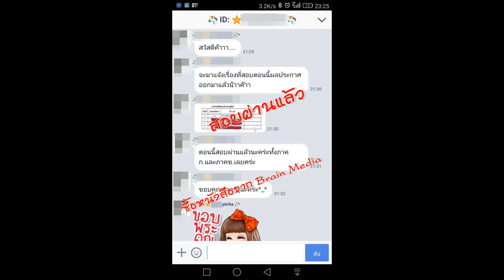Loadแนวข้อสอบ เจ้าพนักงานศูนย์เยาวชนปฏิบัติงาน กรมส่งเสริมการปกครองท้องถิ่น (อปท.)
ภาค ก
- แนวข้อสอบหลักปรัชญาของเศรษฐกิจพอพียงโมเดลเศรษฐกิจประเทศไทย ๔.๐
- แนวข้อสอบแผนพัฒนาเศรษฐกิจและสังคมแห่งชาติ ฉบับที่ ๑๒
- แนวข้อสอบรัฐธรรมนูญแห่งราชอาณาจักรไทยพุทธศักราช ๒๔๖๐
- แนวข้อสอบพระราชบัญญัติระเบียบบริหารราชการแผ่นดิน พ.ศ. ๒๔๓๔ และที่แก้ไขเพิ่มเติม
- แนวข้อสอบพระราชบัญญัติองค์การบริหารส่วนจังหวัด พ.ศ. ๒๔๔๐ และที่แก้ไขเพิ่มเติม
- แนวข้อสอบพระราชบัญญัติเทศบาล พ.ศ. ๒๔๙๖ และที่แก้ไขเพิ่มเติม
- แนวข้อสอบพระราชบัญญัติสภาตำบลและองค์การบริหารส่วนตำบล พ.ศ. ๒๔๓๗ และที่แก้ไขเพิ่มเติม
- แนวข้อสอบพระราชบัญญัติระเบียบบริหารราชการเมืองพัทยา พ.ศ. ๒๔๔๒
- แนวข้อสอบพระราชบัญญัติกำหนดแผนและขั้นตอนการกระจายอำนาจให้แก่องค์กรปกครองส่วนท้องถิ่น พ.ศ. ๒๔๔๒
- แนวข้อสอบพระราชบัญญัติระเบียบบริหารงานบุคคลส่วนท้องถิ่น พ.ศ. ๒๔๔๒
- แนวข้อสอบพระราชกฤษฎีกาว่าด้วยหลักเกณฑ์และวิธีการการบริหารกิจการบ้านเมืองที่ดี พ.ศ. ๒๔๔๖
- แนวข้อสอบพระราชบัญญัติการอำนวยความสะดวกในการพิจารณาอนุญาตของทางราชการ พ.ศ. ๒๔๔๘
- แนวข้อสอบระเบียบสำนักนายกรัฐมนตรีว่าด้วยงานสารบรรณ พ.ศ. ๒๔๒๖ และที่แก้ไขเพิ่มเติม
- แนวข้อสอบความสามารถในการศึกษาวิเคราะห์และสรุปเหตุผล
- แนวข้อสอบความสามารถในการใช้ภาษาไทย
- แนวข้อสอบเก่า ภาค ก ท้องถิ่น
ภาค ข
- ความรู้ที่เกี่ยวกับงานศูนย์เยาวชน
- ความรู้เกี่ยวกับหลักการบริหารจัดการศูนย์เยาวชน
- ความรู้เกี่ยวกับด้านพลศึกษา ด้านศิลป์ด้านห้องสมุดด้านนาฏศิลป์ด้านคหกรรมศาสตร์การจัดกิจกรรมพิเศษ
- ความรู้เกี่ยวกับการพัฒนาเยาวชนนอกสถานศึกษา
- แนวข้อสอบเจ้าพนักงานศูนย์เยาวชนปฏิบัติงาน